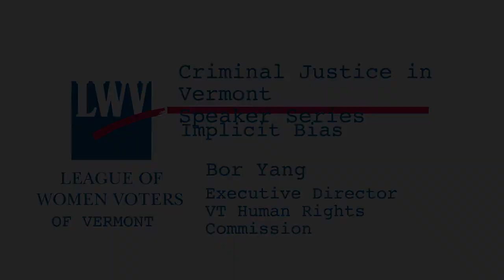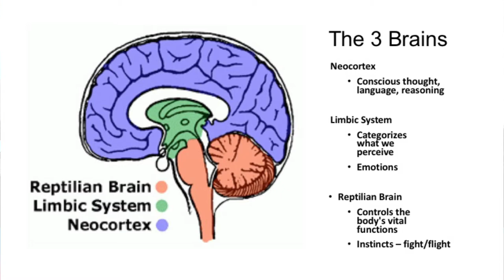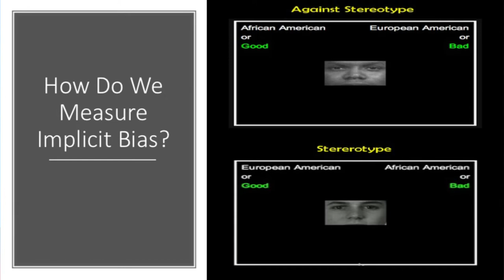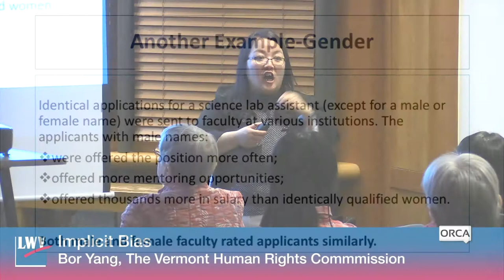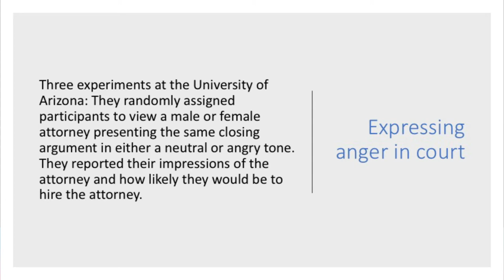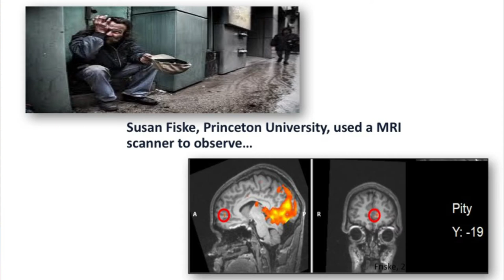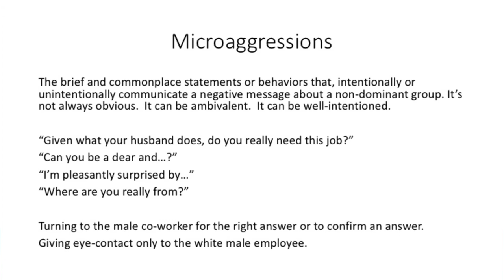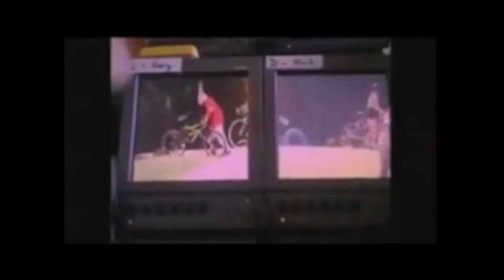League of Vermont Voters - Implicit Bias